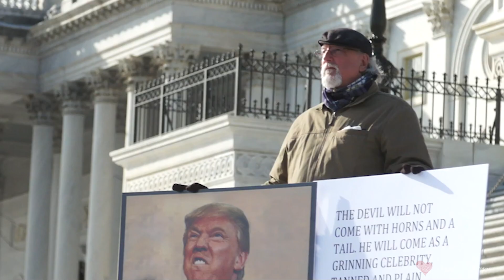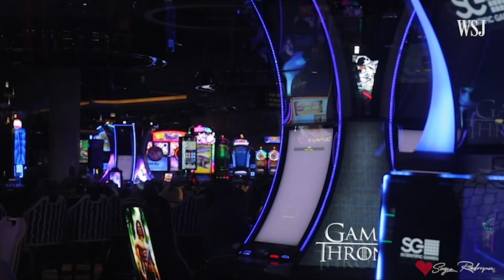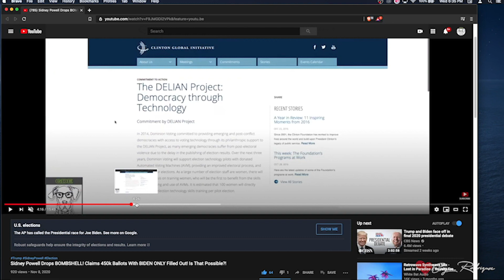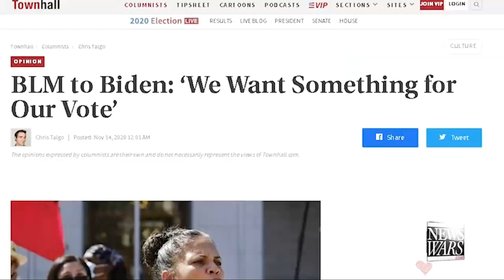Kim Clement | Prophecy | Serpent in the white house | Deep State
KIM CLEMENT GIVES A WORD FOR TODAY! | a Snake in the Whitehouse, I believe that is the DeepState.

God Bless You For All Your Support to This Channel, and Thank you for all the likes, and comments you leave.